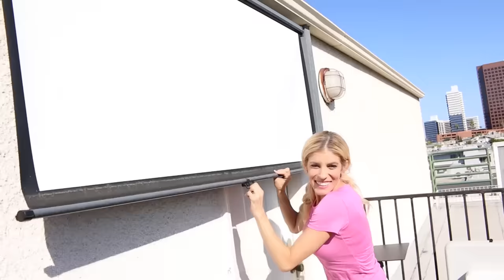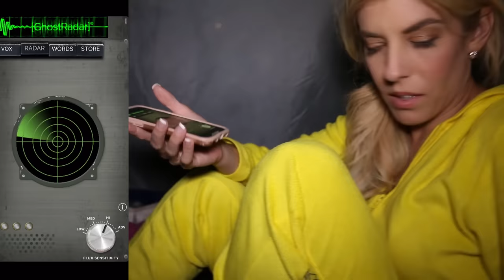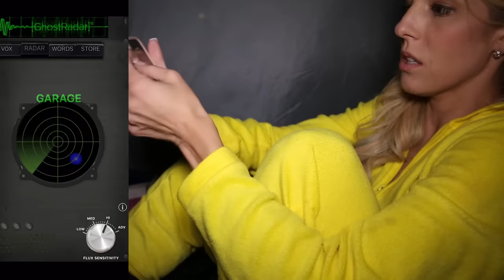24 Hours On My Roof! Finding a REAL GHOST at 3am (Overnight)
We spent 24 hours on our roof for this overnight challenge and found a real ghost at 3am. We went camping with a tent, sleeping bags, S’mores and survival food which was new and different compared to my 24 hours in a Bounce house. We did backflips while recreating musical.ly compilations with suggestions from you. Later we made the best fluffy butter slime with no borax and it was very satisfying.  We facetimed fans using snapchat and thanked them for getting me to 3 million subscribers on Youtube.  Later in the night we woke up at 3am and tried to speak to ghosts while doing a complete roof top house tour.  We communicated with the spirits and supranational entities.  We didn’t have a ghost hunter or medium from ghost adventures but it did feel haunted and we found another real ghost on my house. My cousin Maddie came and celebrated with cake in the morning.I’m excited for PART 2 where I’ll be going on a treasure hunt for ZAMFAM giveaway prizes.

SHARE THIS!

Hi, I'm Rebecca and welcome to the ZamFam. I love making videos that make you smile and laugh, and I especially love connecting with every one of you! I'm married to Matt Slays, I have two dogs named Peanut and Blackjack and I currently live in Los Angeles. If you're new to my channel leave a little note about yourself so I can get to know you as well!